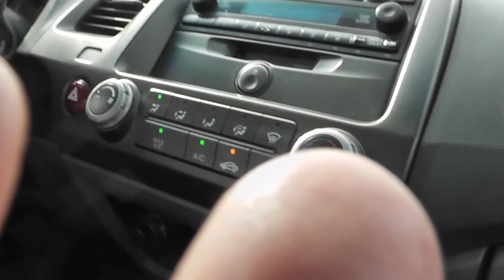Travel to AL KHOR, Qatar